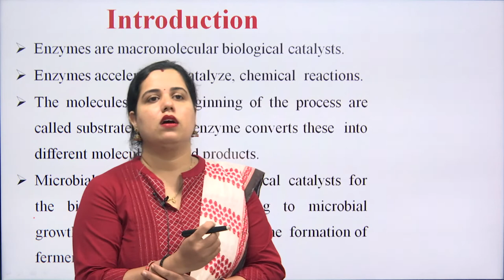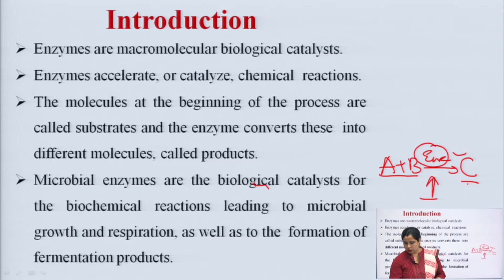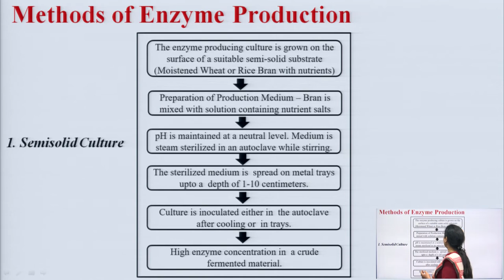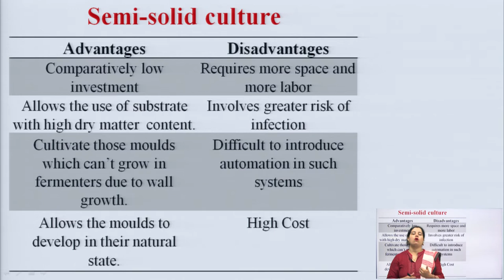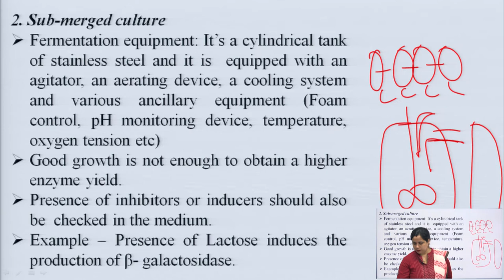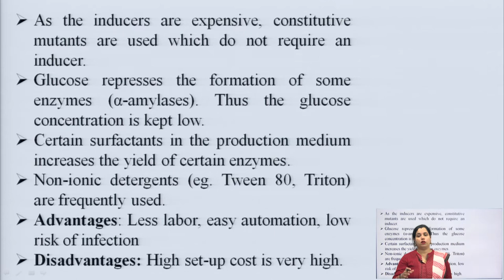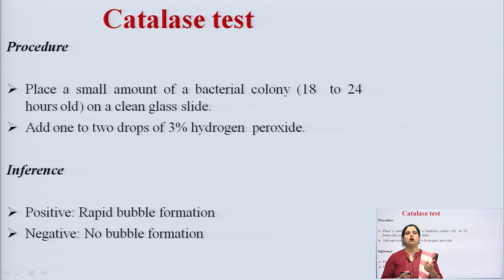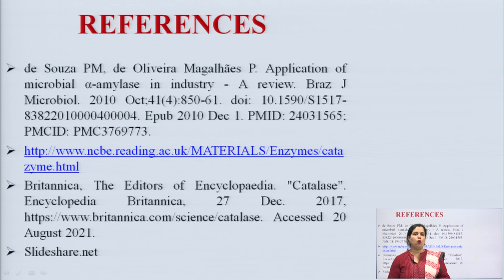Production of Enzymes- General Consideration Part-1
Subject:Pharmacy
Course:Pharmaceutical Biotechnology